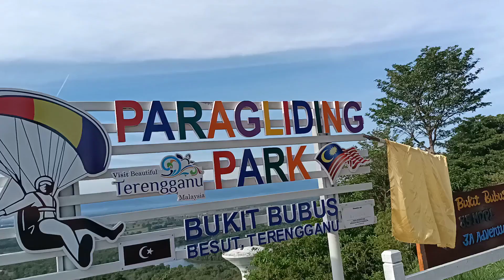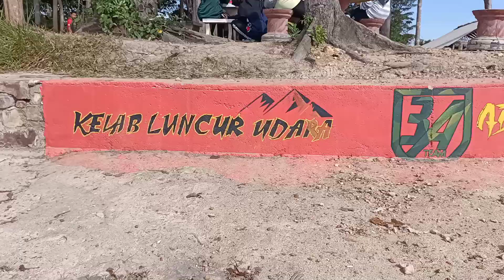Apa Yang Menarik Di Bukit Bubus